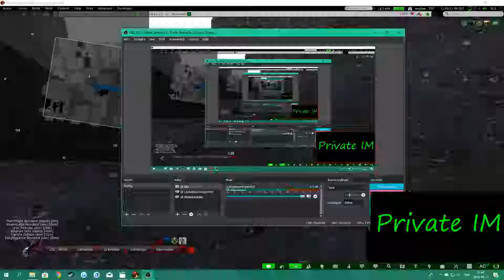Little raid by AH 20180813